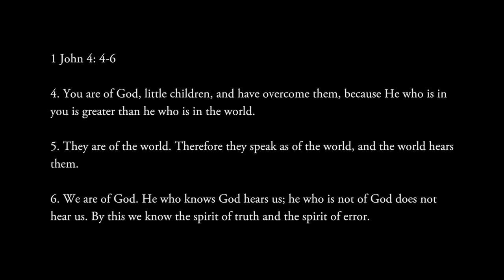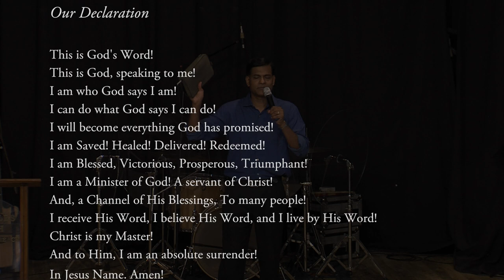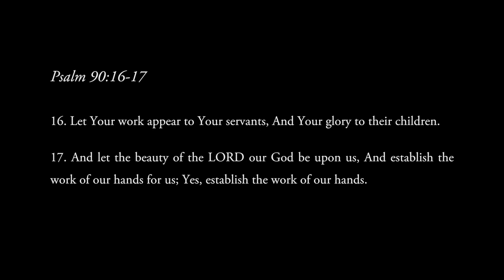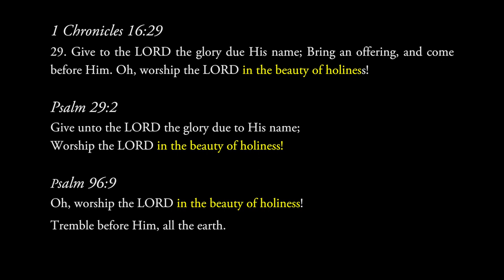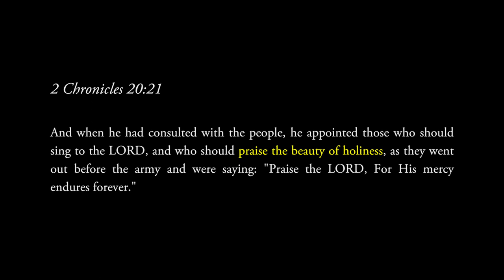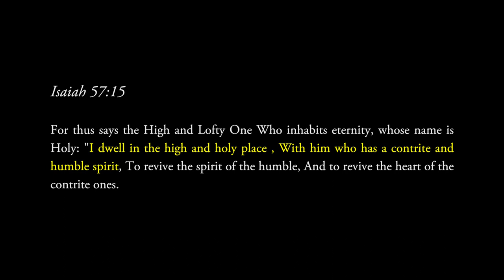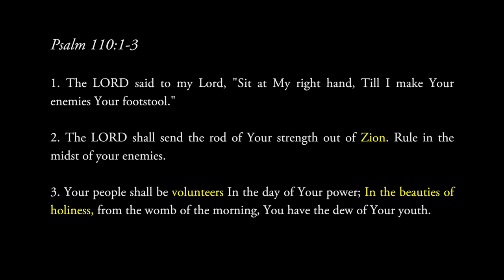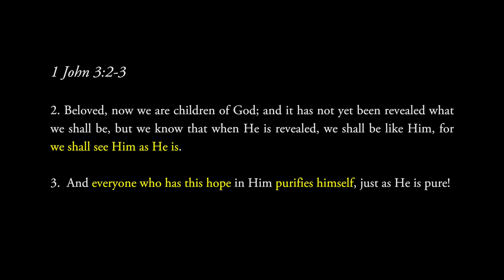Part-5 : The Holiness of God : In the Beauty of Holiness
In this concluding message we draw insights on the beauties of holiness. True worship always happens in the beauty of holiness. Holiness in us is God's beauty and glory displayed through us. We are to be willing volunteers arrayed in the beauty of holiness in order to advance His Kingdom. Holiness is our state of anticipation and readiness to see Him face to face.